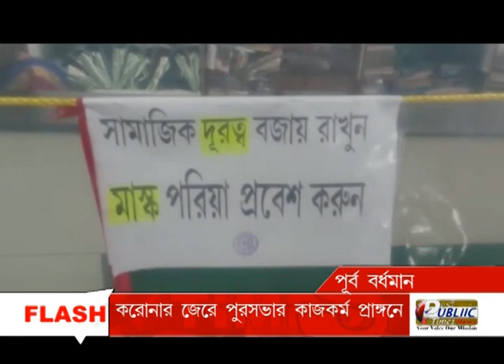PURBA BARDHAMAN NEWS 16.07.2020 PUBLIIC TIMES